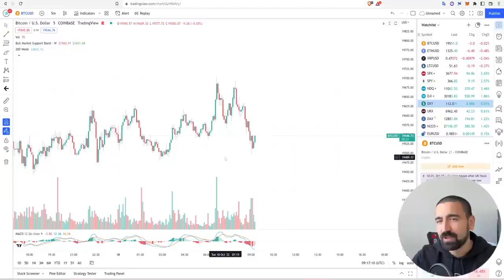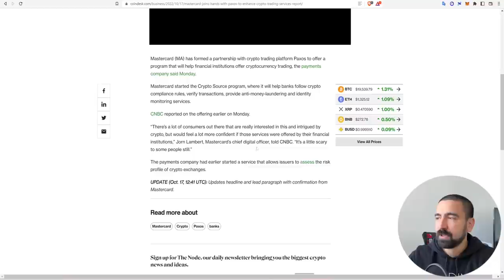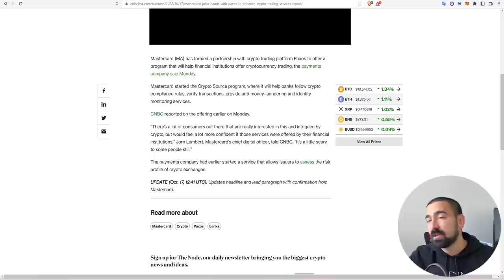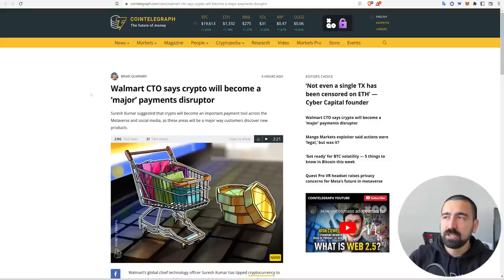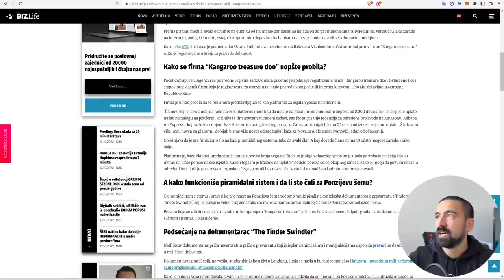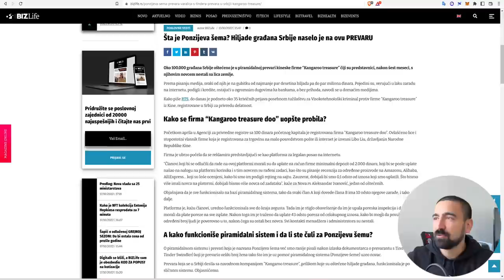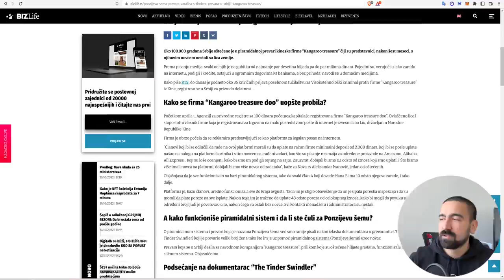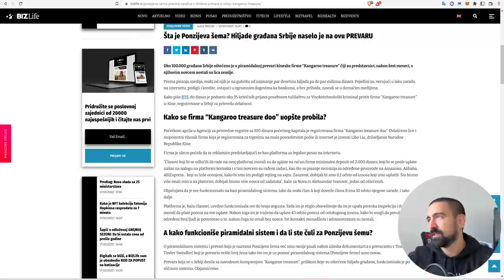MASTERCARD I VISA UVLAČE BANKE U KRIPTO